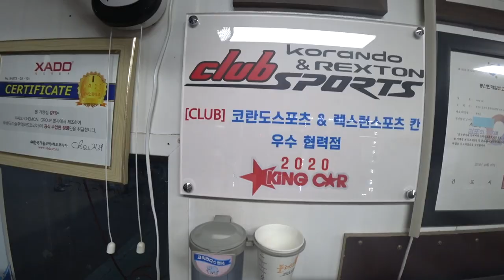픽업 튜닝자동차 여기 다 모였네? (feat. 클럽 코란도스포츠)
클럽코란도 스포츠의 정기모임에 다녀왔어요
자동차 튜닝에 대한 경험이나 정보 그리고 경험담같은걸 들어서
도움이 될 만한 이야기를 듣고싶었는데,
어두워져서 촬영이 힘들어서 급 마무리 해버렷네요

그래도 클럽코란도스포츠 모임에서 오랜만에 인사드려 반가웠습니다.